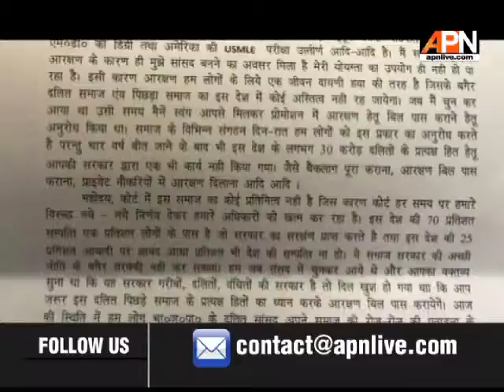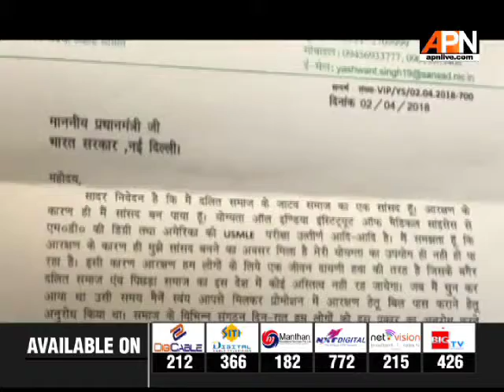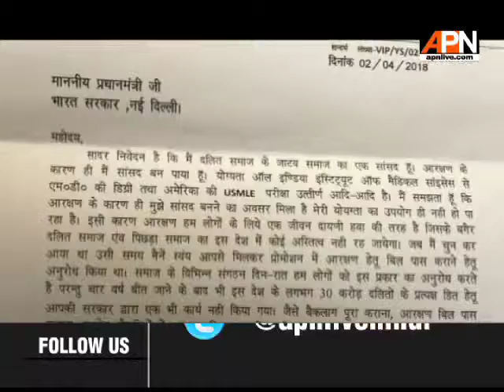कर्नाटक विधानसभा चुनाव से ठीक पहले दलितों पर सियासत जारी है